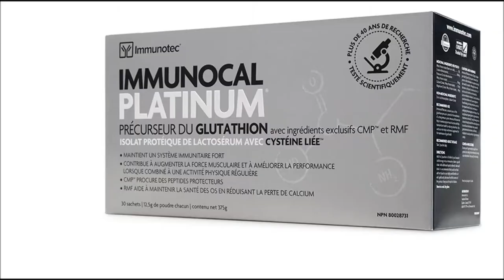Vincent Damphousse parle de immunocal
Ancien joueur de hockey et ancien capitaine des Canadiens de Montréal, Vincent Damphousse à vue ces performances accroître grâce à Immunocal